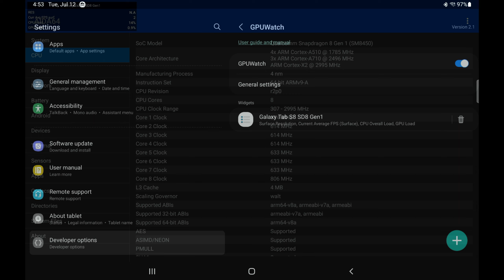Apex Mobile - Season 2 update - Samsung Galaxy Tab S8 - fps and render resolution - BR Win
Samsung Galaxy Tab S8 11.0"
Snapdragon 8 Gen 1, Adreno 730 GPU
2560 x 1600 screen, 128GB internal storage, 8GB system RAM

Game Plugins app from the Galaxy Store.
Enable and pin Perf Z to the screen to show performance metrics.
Max FPS enabled in Game Booster Plus.
Enable Developer Options for Android 12 to use GPUwatch tool for Samsung Galaxy devices(you cannot manually move this widget).
PS4 Dualshock controller paired via bluetooth.

Recorded using USB-C to HDMI multiport hub into a StarTech 4K HDMI splitter (ST122HD202) feeding Atomos Ninja V @ 1080p60.

Recorded in H.265 HQ 8-bit 4:2:0 mode on the Ninja V.
Edited and rendered in 1440p60 to prevent youtube quality loss.